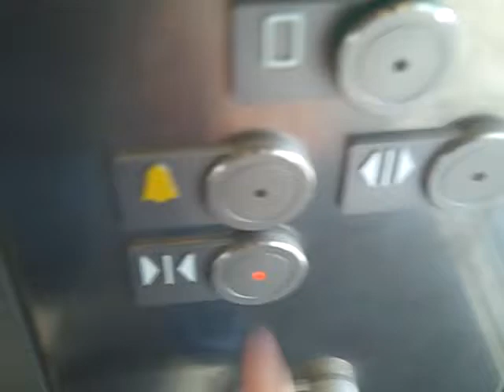Kone Monospace Lift @ Sainsburys in Kidderminster.AVI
Serial No: 11456040
Floors: 2 (0,1)
Capacity: 21 Persons or 1600KGS
Year Made: 2011
Doors: Single 2-Speed Sliding Doors